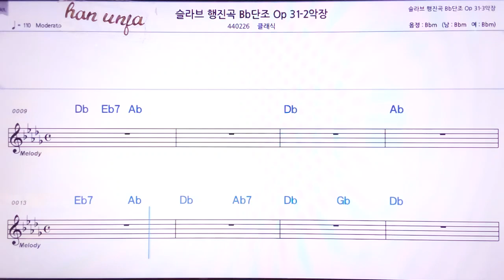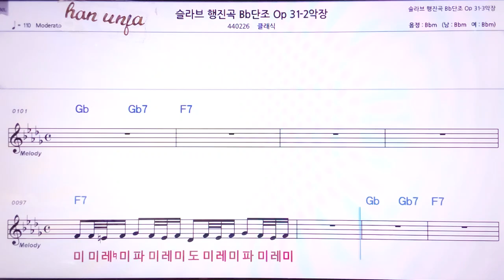💖슬라브 행진곡 Bb단조 31-2/클래식 👍MR,노래방, 악보, 코드,Karaoke With Sheet Music